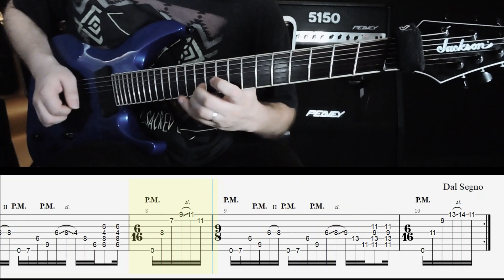7 Strings Prog Challenge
Hola amigos, los quiero invitar a un pequeño reto que estoy haciendo; todo con la finalidad de llevar más entretenido éste encierro. Aquí las bases:

Si aceptas el reto ésto es lo que tienes que hacer:

1.- Sacar los riffs del video (En el video viene el Tab)

3.- Graba tu video tocándolo sobre la pista.

4.- Súbelo e incluye el hashtag 7stringprogchallenge .

🚨¡Que empiece el reto!🚨